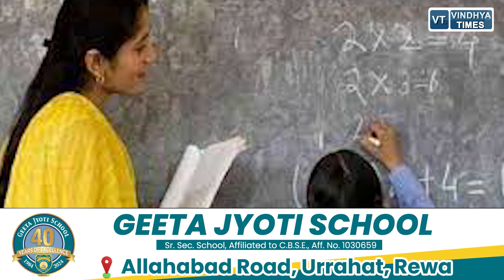इस विभाग में होगी बंपर भर्तियां,इतने हजार पदों पर होगी भर्तियां,जानिए कब से शुरू होंगे आवेदन